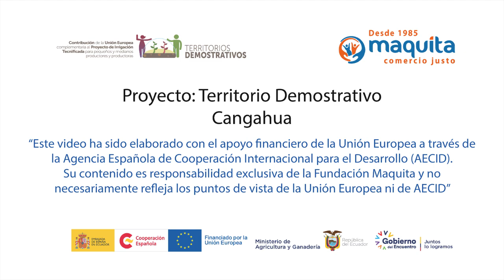🎤Sin funda por favor